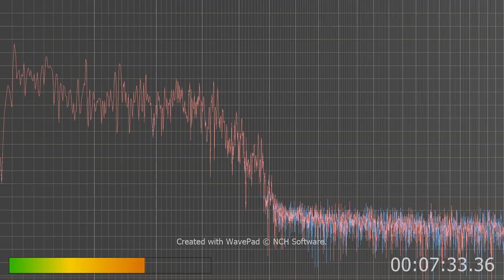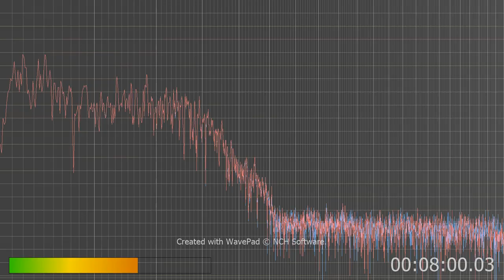yeah all that chirpy stuff is AI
Either someone hacked into the cable lines or the VOIP servers of the cable companies or the cable companies are transmitting this nonsense themselves to chaos us all.